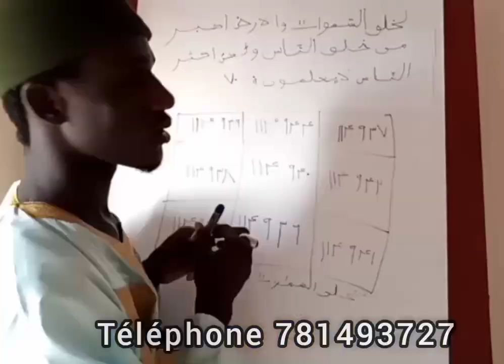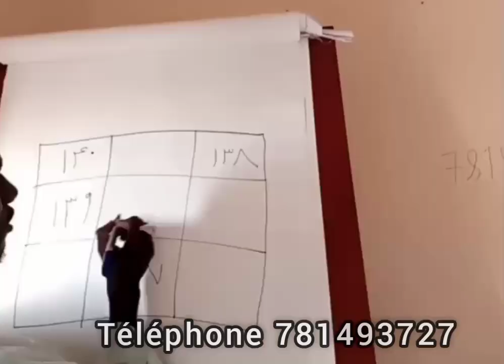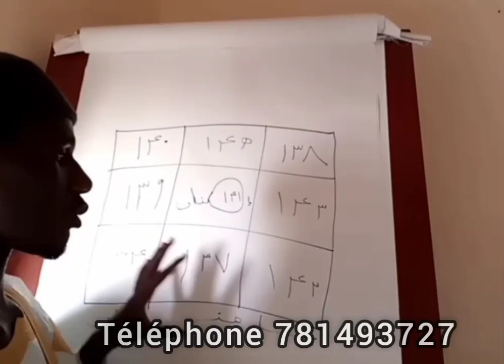Secret you am solo yi néck si xarou Tabaski